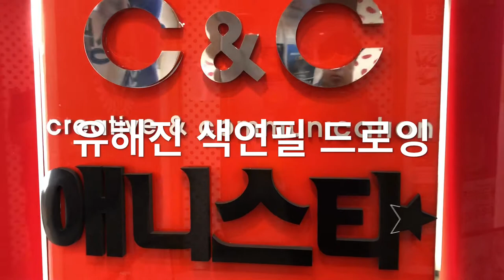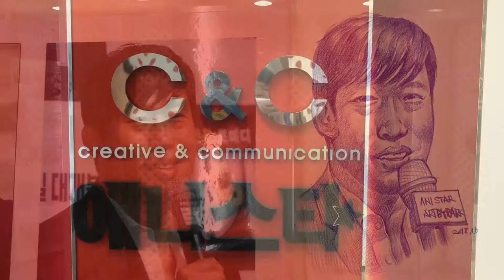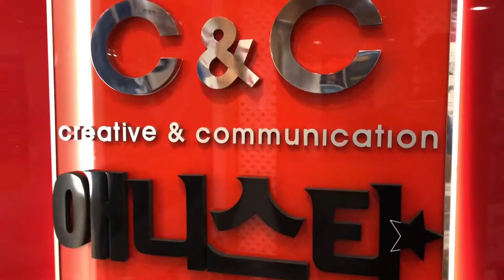유해진 연필드로잉[인천미술학원 구월씨앤씨미술학원 애니스타만화학원]